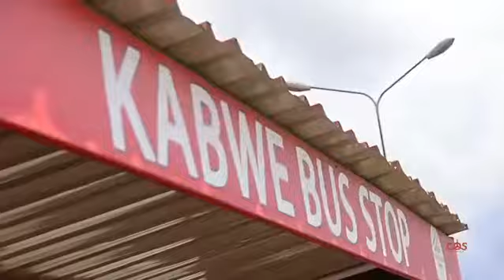Karibu MJi wa mbeya city .